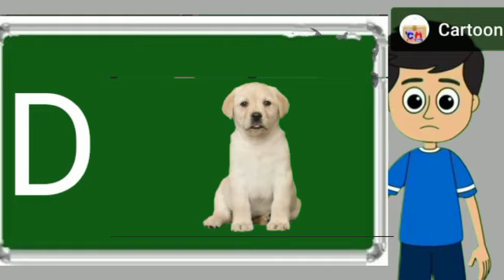apple, a for apple, a for apple b for ball, alphabets, phonics song, abc song, Words, abcd rhymes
a for apple, b for ball, c for cat, d for dog, e for elephant, f for fish, g for gun, h for hen, i for ice